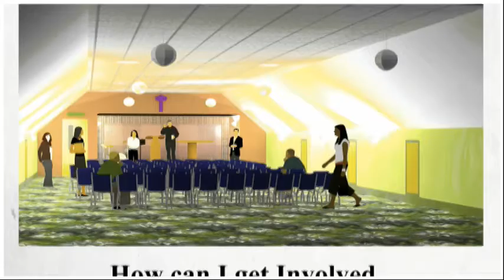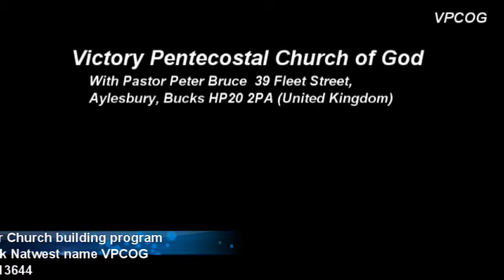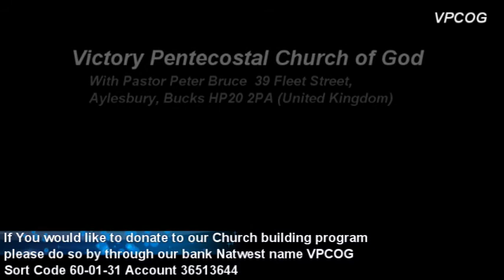Victory Pentecostal Church of God Sunday 14th February 2021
Victory Pentecostal Church of God Sunday